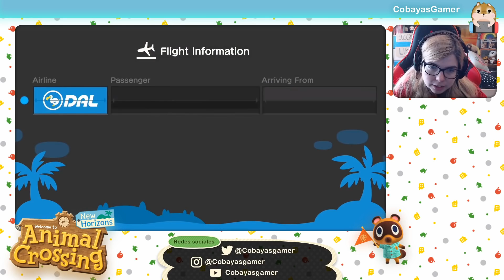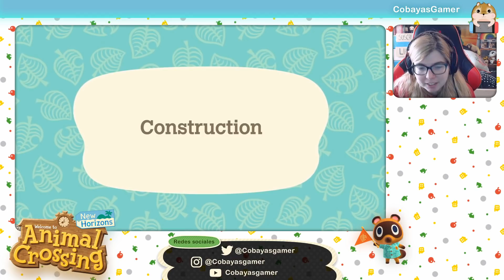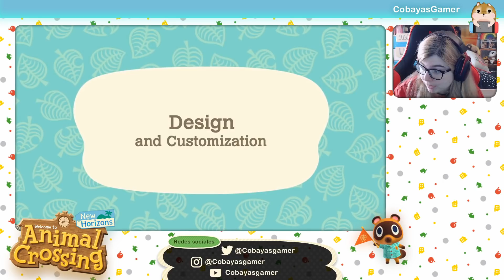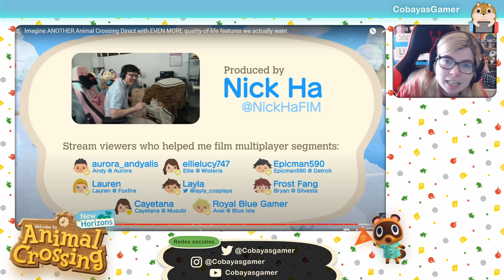🔴 La ACTUALIZACIÓN que NECESITAMOS en Animal Crossing New Horizons | CobayasGamer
Hoy os enseño un video de como imaginan unos fans una posible actualización de animal crossing new horizons, en definitiva la actualización soñada que necesitamos urgentenemente

✉️ CONTACTO ✉️